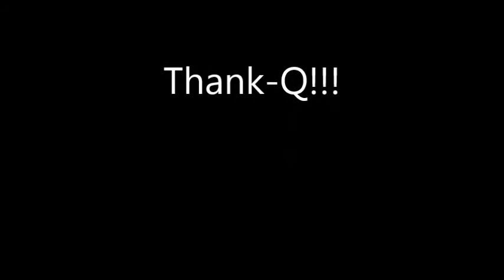WESLEY STACE & GARY LOURIS @ Yep Roc YR20 Cat's Cradle 2017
A few sound issues but nothing terrible and the song and performance are too cool to miss!